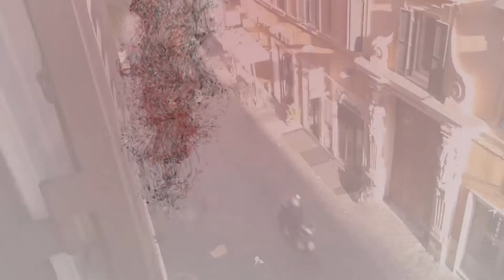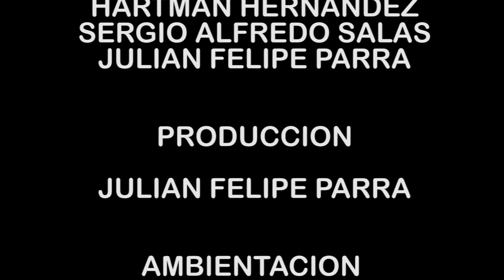Italty Negocios Internacionales